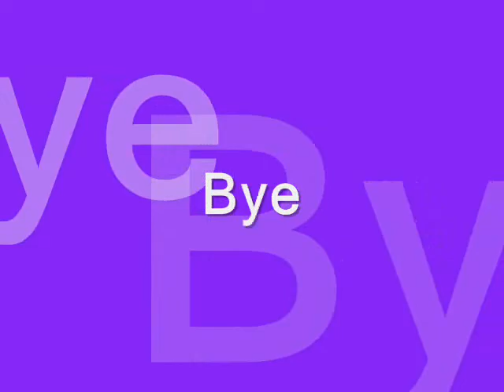540 brake spin and 360 bar fakie out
last ones a truckdriver brake spin thing... totally on accident